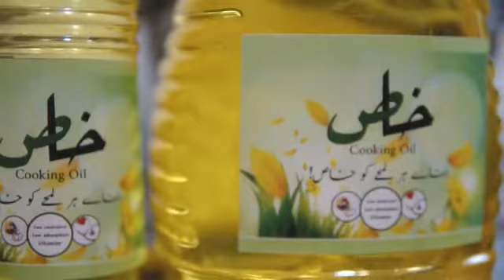Khaas Cooking Oil Advertisement by Maheen Rehman & Sana. A student project TVC.